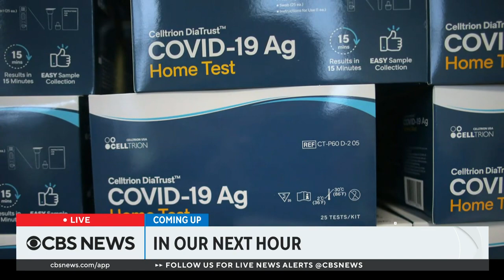HD | CBS News at 12pm ET - Debut of Tony Dokoupil - January 24, 2022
Newscast hosted by Tanya Rivero and Tony Dokoupil.